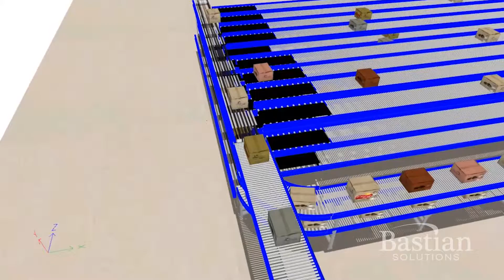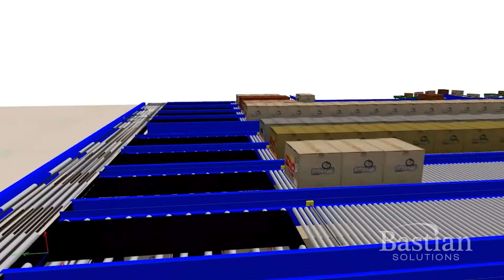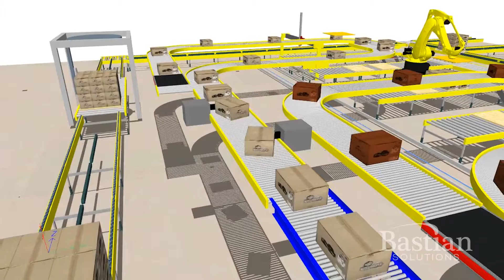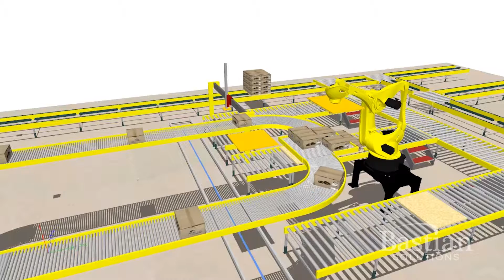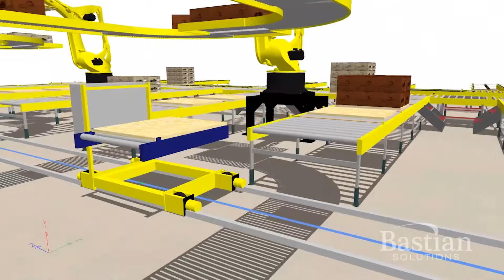Sortation & Robotic Palletization Distribution Center - Engineering Simulation